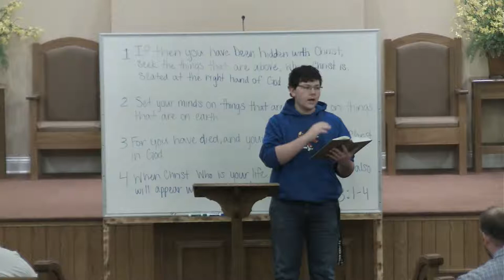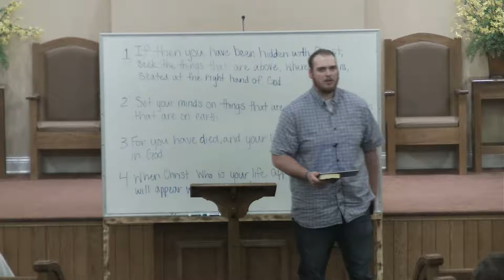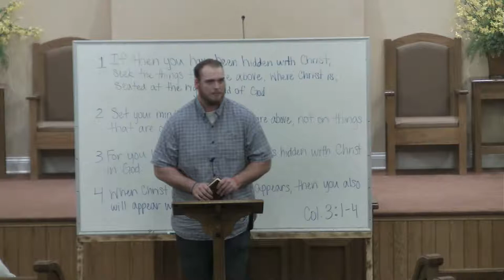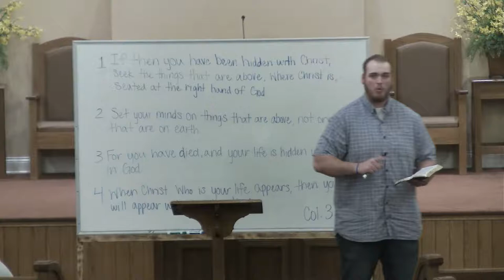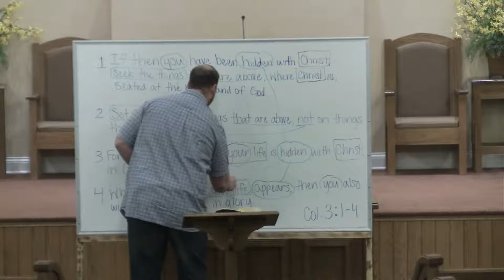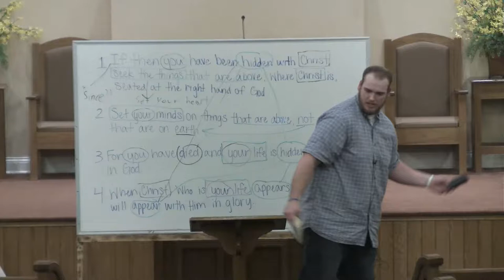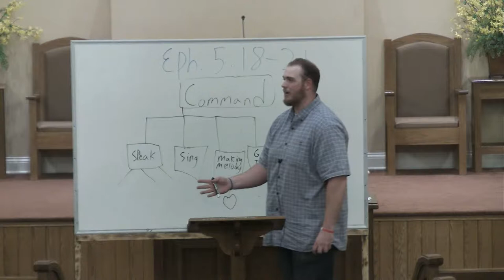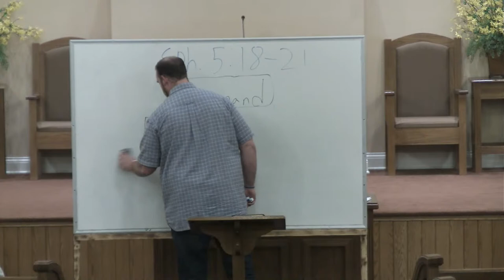4-6-22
Wed. Bible Study